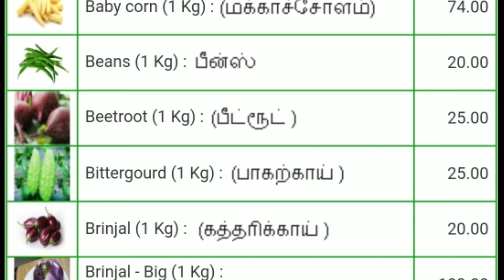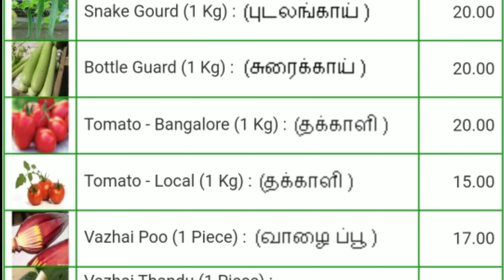Today vegetables price in Chennai 27/02/2021 | Tamil | இன்று காய்கறி விலை??? Today Vegetable